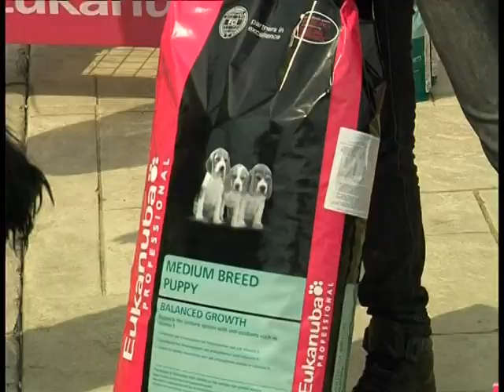Delta City - Izložba pasa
Izložba pasa Delta City 2011.